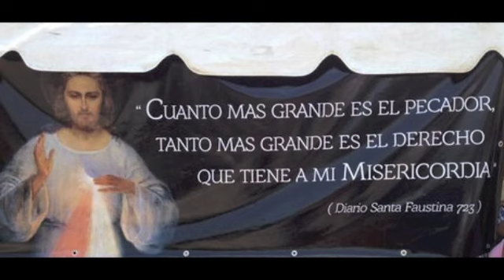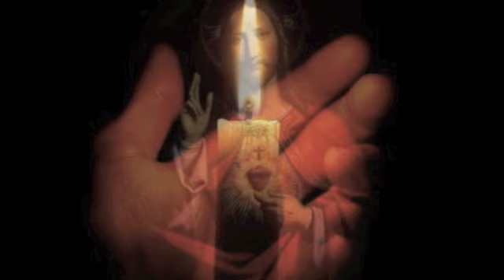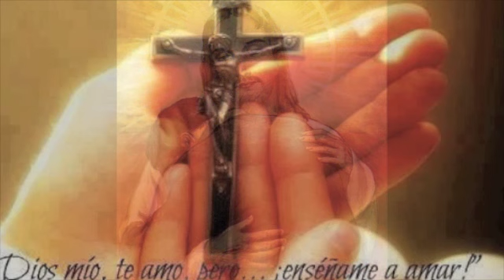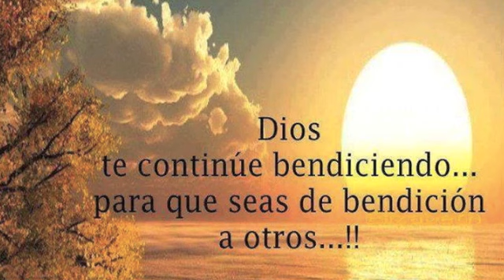CUANDO VUELVAS A CASA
Cuando vuelvas a casa Dios te estara esperando para llenarte de su amor y su presencia.